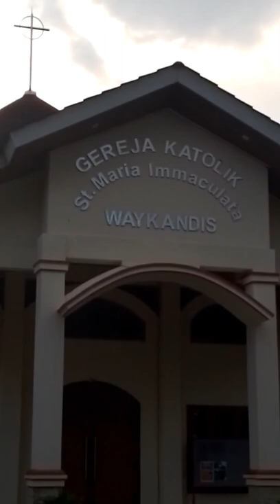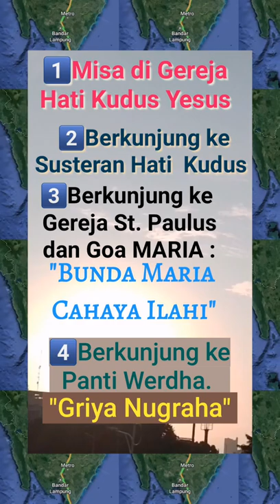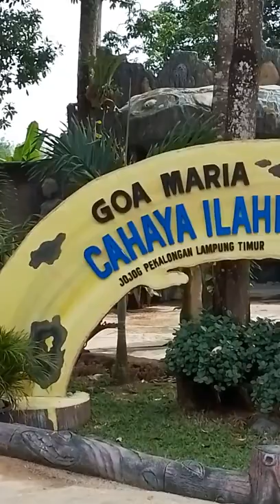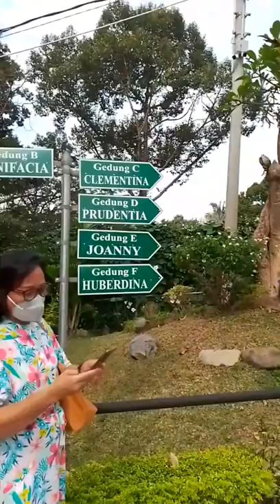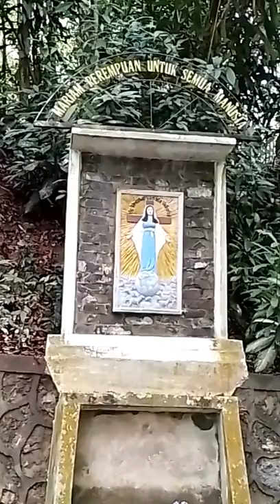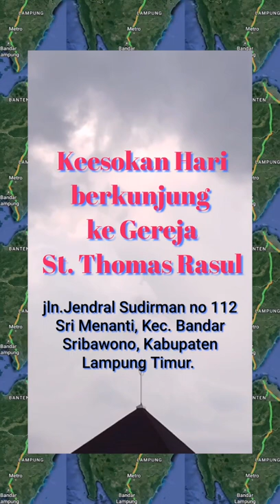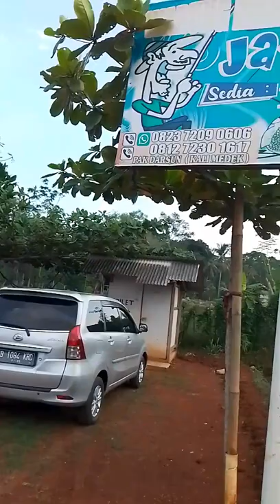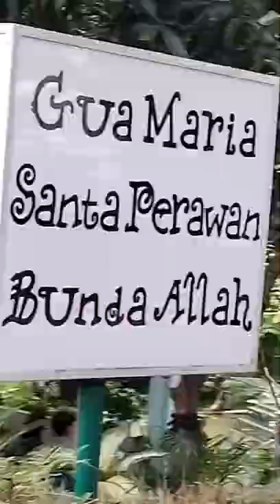Ziarah Rekreasi Lampung 2022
Dokumentasi perjalanan ziarah Rekreasi kekota Lampung ditahun 2022.